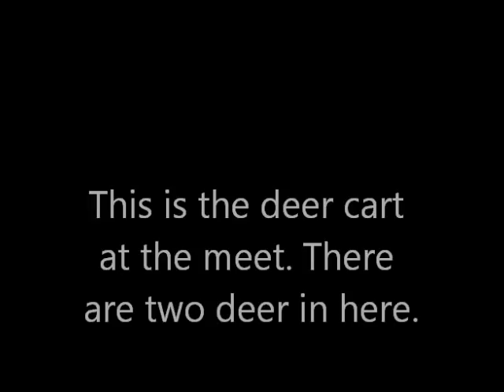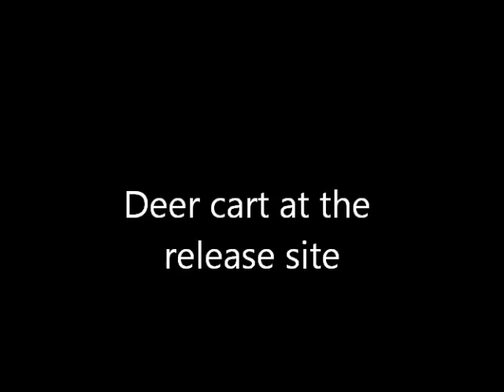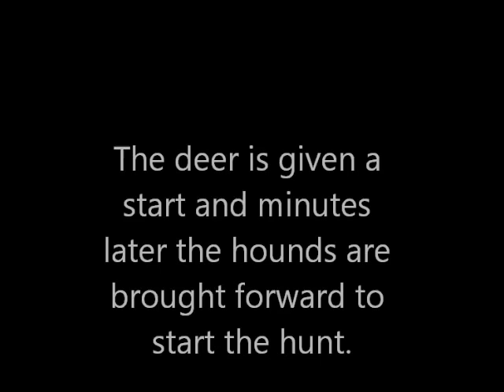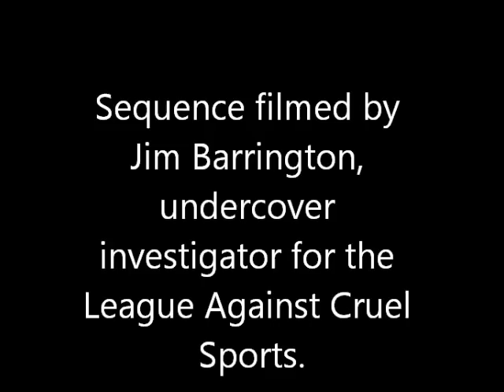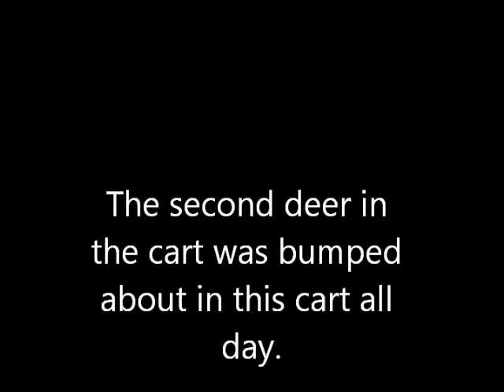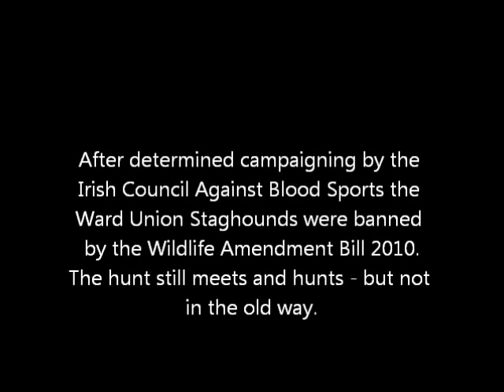Carted stag hunting: Ward Union Staghounds January 18th 1991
This was filmed on January 18th 1991 by an undercover team from the Animal Cruelty Investigation Group (ACIG), the Irish Council Against Blood Sports and the League Against Cruel Sports. It shows the cruel pastime of carted staghunting in which deer were taken from a deer park, adjacent to the hunt kennels, and released into the countryside. They were given a start and the hounds released to hunt them. When exhausted the deer stood at bay and was caught by the followers, returned to the cart and returned to the deer park to be hunted another day. The antlers were cut off the stag to make recapturing the deer easier and to protect the hounds from being gored at the end of the hunt. There was no intention to kill the deer but of course the deer never knew that and they would flee anywhere they could and were sometimes injured or killed on roads. Not all deer released were recaptured, those that escaped (as on this day) went on to become outliers that could be hunted another day. After extensive and determined lobbying by the Irish Council Against Blood Sports this pastime, that was originally introduced to Ireland in the 19th century by the British army, was banned by the Wildlife Amendment Bill 2010. The hunt continues to operate but in a different way. For more information about the ACIG please